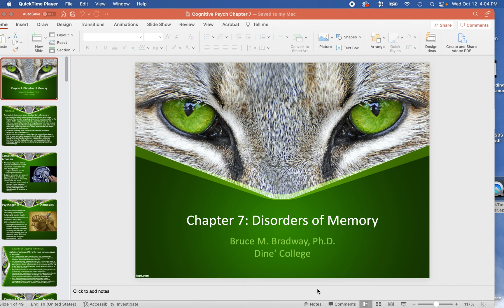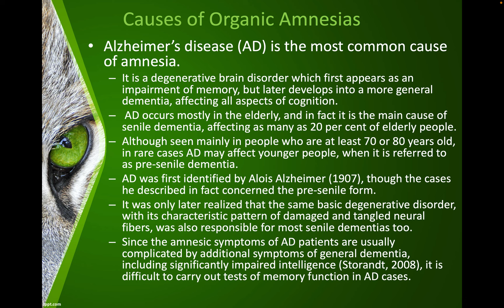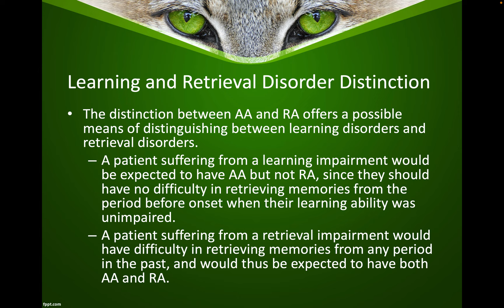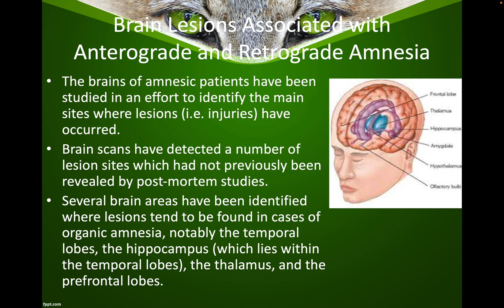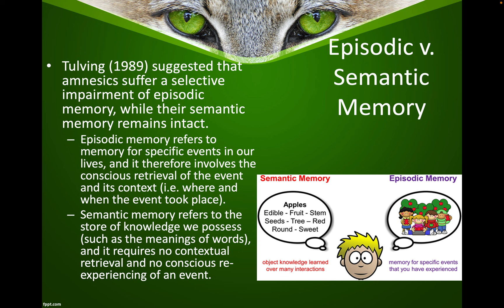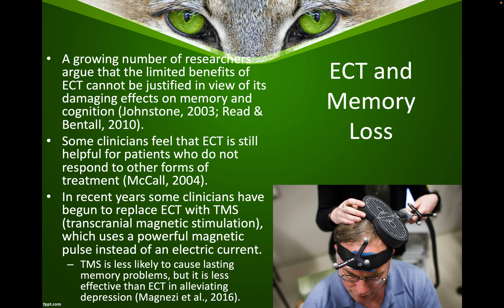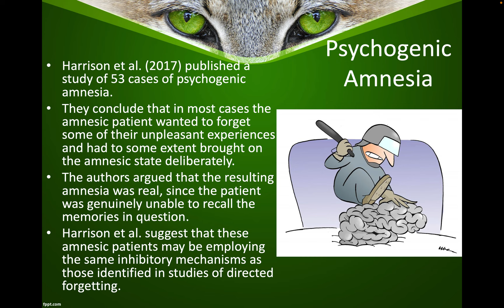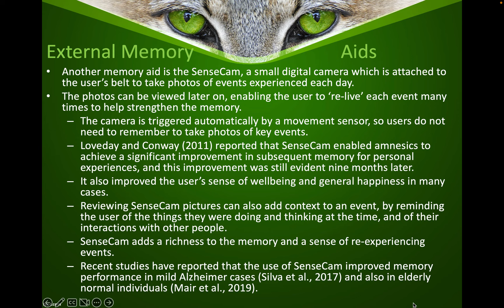Diversity Week 2 lecture